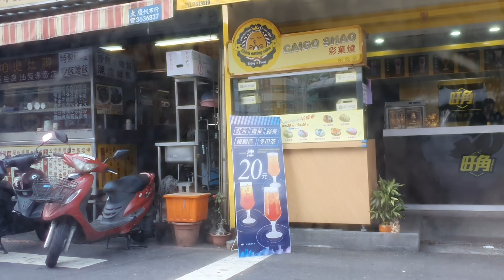In the taxi driving around the city of taiwan